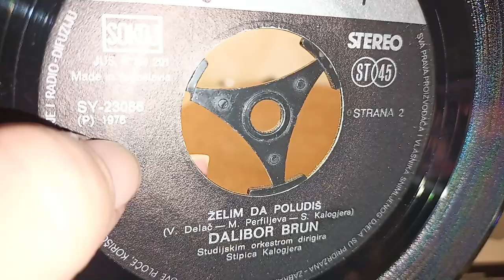Dalibor Brun – Želim Da Poludiš *1976* /// *vinyl rip*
Jugoton – SY-23086

Lyrics By: maja Perfiljeva
Arranged By: Stipica Kalogjera

Preamp: Tube Box S2 + upgraded PSU
Turntable: Technics Direct Drive Automatic SL-1700 mk2
Cartridge: AT VM95ML
Solid-state Recorder: DN-300R

PROMOTION ONLY!

Nonprofit organization.